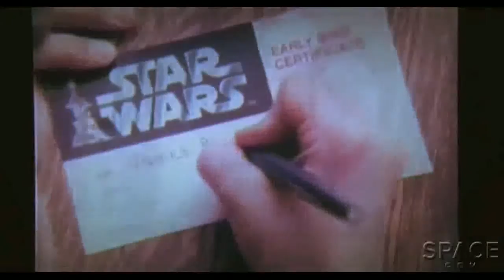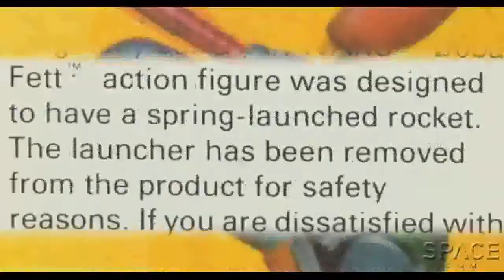Space Star Wars Toys Movie Plastic Galaxy Director Speaks Video